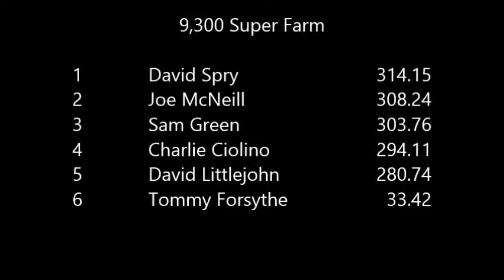9,300# Super Farm - Covington, TN (2015)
USA Pullers Truck and Tractor pull in Covington, TN